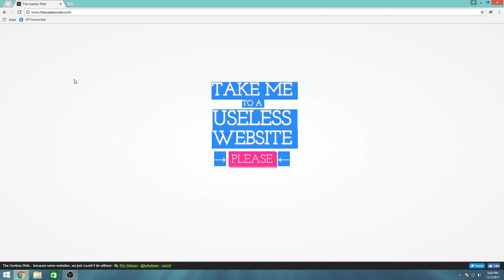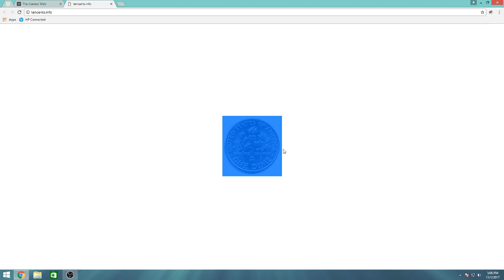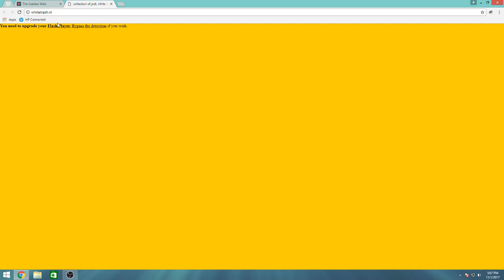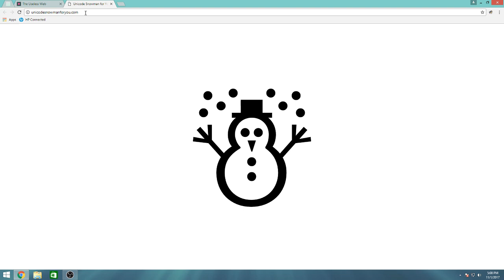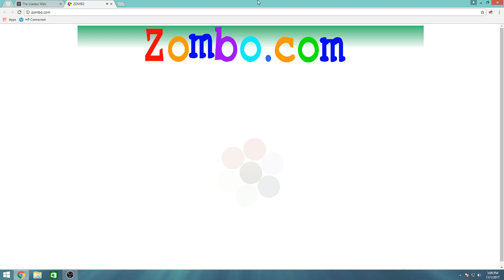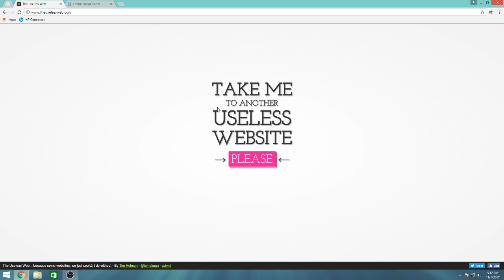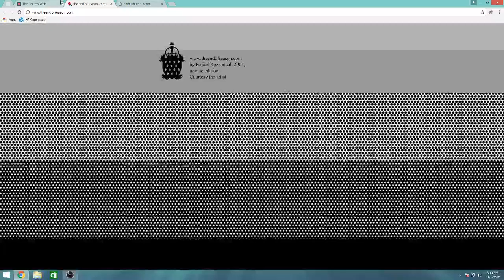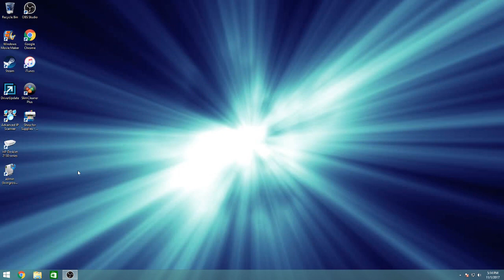Weirdest Website Ever... | (the Useless Web)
This website is just as useless as it says it is...

Ian's Media Links

Gaming Links:

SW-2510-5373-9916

Smack the like, Smack the sub, Smack the bell! see ya!